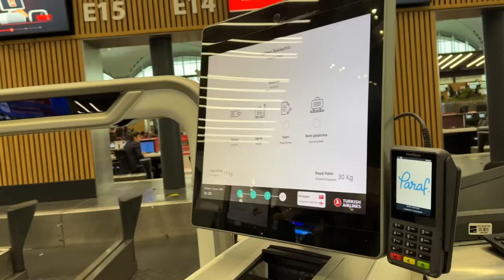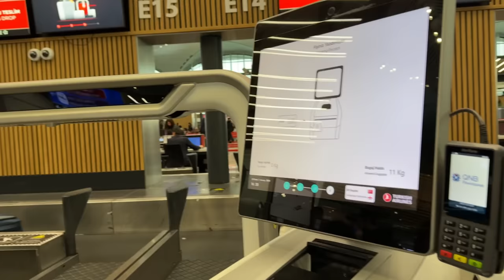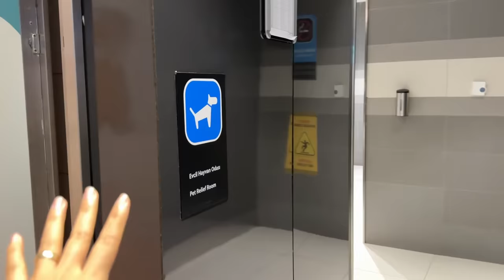ME QUITARON LA FÉRULA NASAL Y ASÍ QUEDÓ (no me reconocí)😳🫣